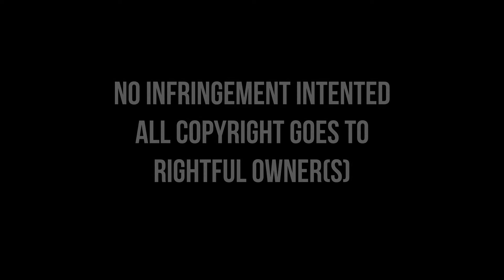Famous For (I Believe)/Do it Again Cover (4k) - the Groove Heavy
Taken from RIM UAE's live E-Service August 7th

Famous For (I believe)

Chuck Butler/Krissy Nordhoff/Jordan Sapp/Alexis Slifer/Tauren Wells
Provident Label Group

Travis Greene/Matthew James Redman/Steven Furtick/Christopher Joel Brown/Mack Donald Iii Brock